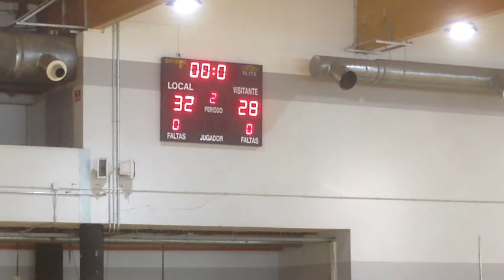XIX Jornadas Paralimpicas de Villaverde , Fernando Romay como arbitro Combinado Femaddi -Real Canoe